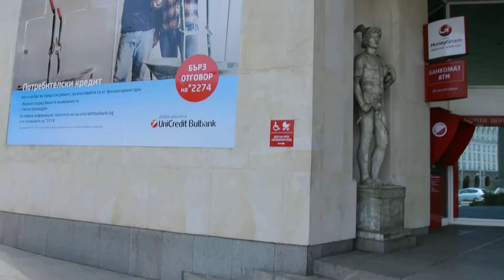关佩文保加利亚旅游 7.14- 17 DSC 4572